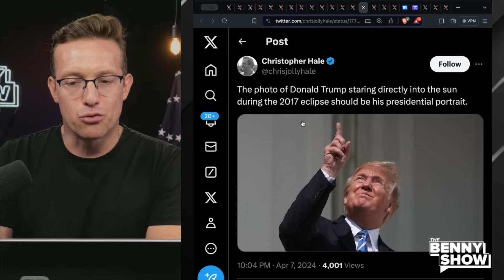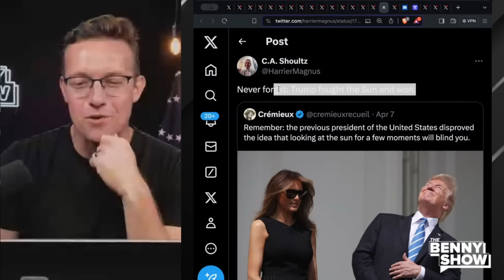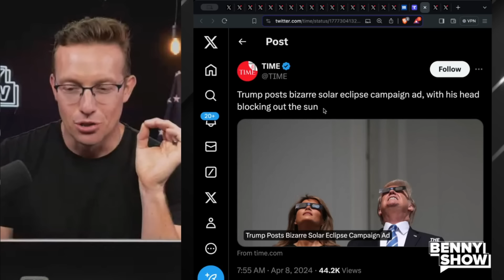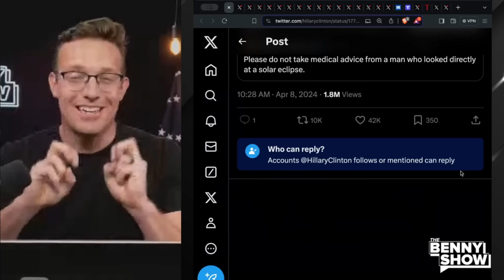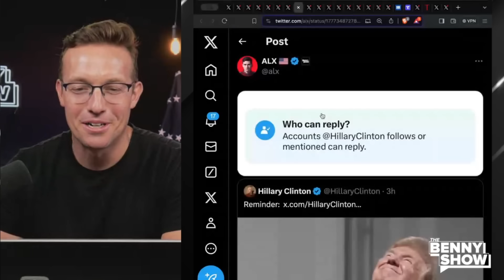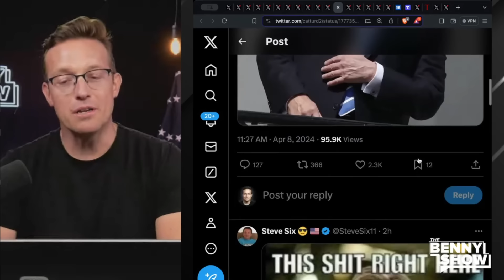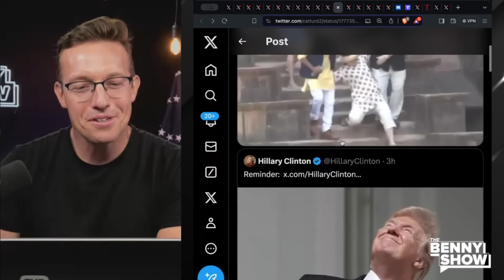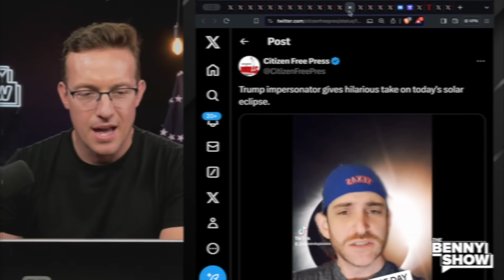Hillary Tries To TROLL Trump With Eclipse Meme, Gets NUKED By Internet | LOCKS Account in PANIC 🤣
Hillary Clinton really thought she did something 🤣